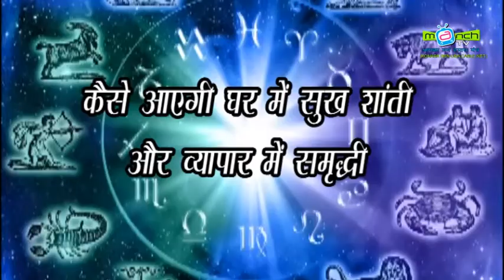Astro Expart EP 09 ASHISH SHARM